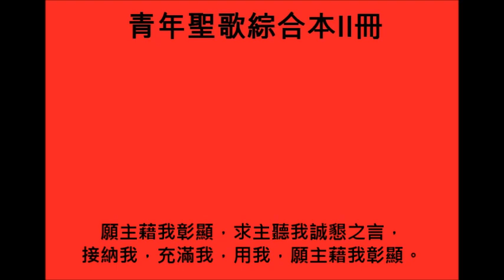(青年聖歌綜合本II冊028首)願主藉我彰顯[May Christ Be Seen in Me]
主阿，我願奉獻自己，並我一切給祢，我願放下自我驕傲，追求祢的公義。
我將己意放祢足前，願祢旨意得成，我只禱求為祢而活，頌讚榮耀主名。

世間所得都是損失，唯得基督至寶，助我不離十架道路，亦不怕受苦楚。
求主領我到加略山，與祢同釘十架，我願與主一同捨命，正如祢曾為我。

我願謙卑服事我主，遵行祢的旨意，助我在基督裏更新，有如由死復起。
我就緊緊與祢同行，藉我把愛流露，使凡與我接觸的人，都能尋見救主。

副歌：願主藉我彰顯，求主聽我誠懇之言，接納我，充滿我，用我，願主藉我彰顯。

O Lord, I give myself to Thee, And all that I possess;
I lay aside my sinful pride And claim Thy righteousness.
My will lies shattered at Thy feet, I pray Thy will be done,
My only plea to live for Thee And magnify Thy Son.

O may I count all gain but loss, Save as to Thee 'tis gain;
Let me not shun the promised cross Nor shirk to suffer pain.
Then lead me, Lord, up Calvary's hill, Forth to the cross with Thee,
And there pour out my life with God, As Thou didst Lord for me.

O humbly may I serve Thee, Lord, As in Thy will I tread;
And may I live anew in Christ, As risen from the dead.
Then closely walking by Thy side, May love flow out thro' me,
That those whom Thou shalt lead my way May too find life in Thee.

(Chorus)
May Christ be seen in me, O Lord, Hear Thou my earnest plea;
O take me, fill me, use me, Lord, Till Christ be seen in me.